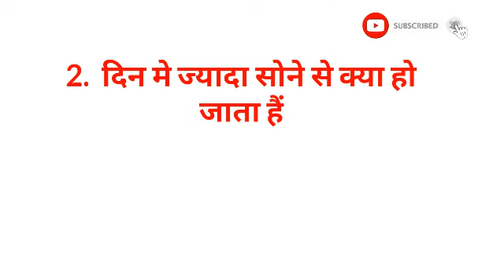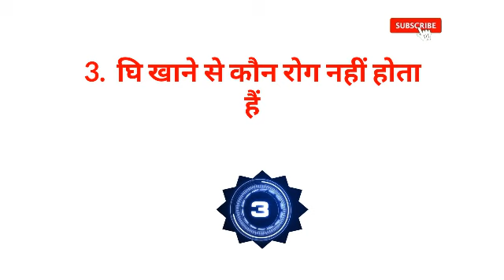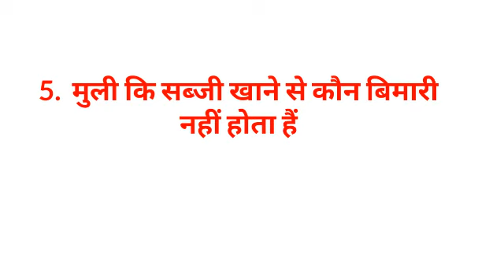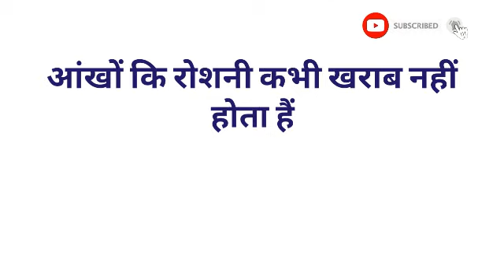Gk का 30 मजेदार सवाल जो शायद आपको पता हो || Interesting Gk